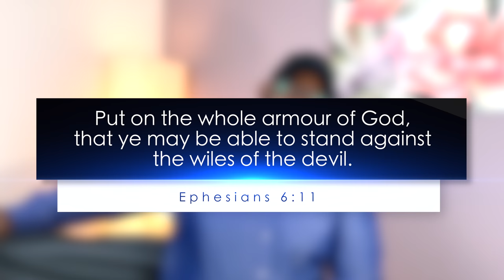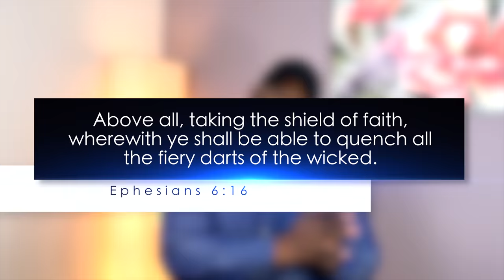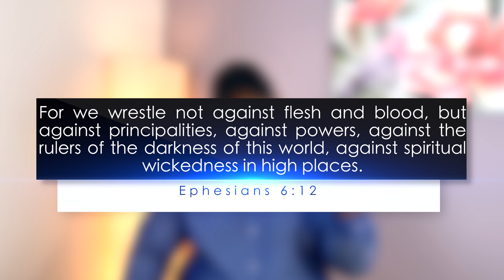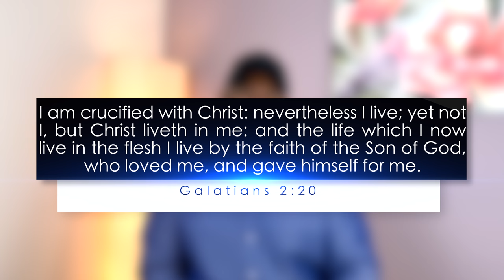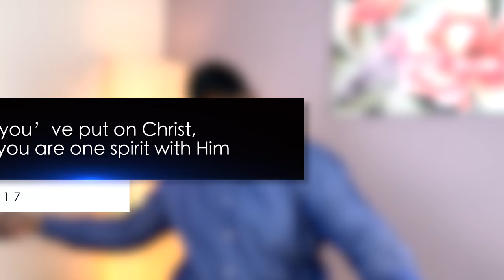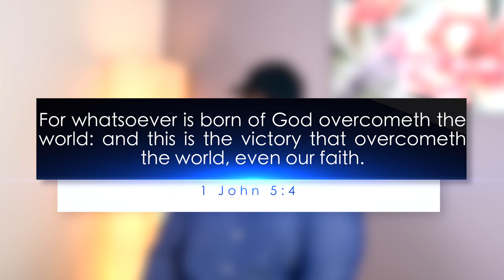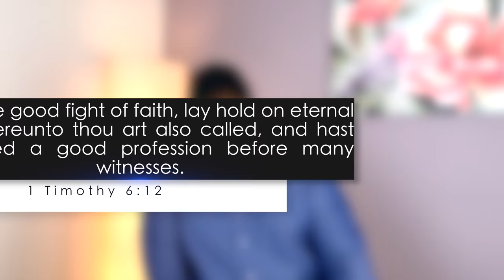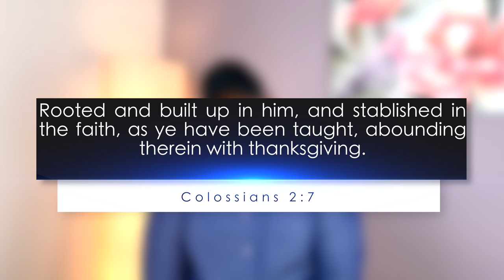Stand Therefore! Episode 7 - Shield of Faith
Have you ever wondered why your expectation is still lingering after you've done everything you know?
I, with my little knowledge of the scriptures, try to give pointers on what might have been forgotten or needs to be strengthened as i remind you that God is still in the business of filling your mouth with good things and satisfying you as He promised.
The shield is both an offensive and defensive weapon available to the Believer. Learn how to 'work' it!
HAVING DONE ALL TO STAND, STAND THEREFORE!